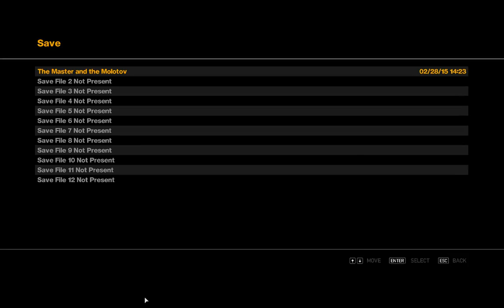GTA IV Végigjátszás 8.rész Új lakásunk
Leégett a házunk, Roman háza is, ezért elmentünk egy másik lakásra ami kicsit messzebb van, de nem baj. A videó végén megint szarakodott az RG, nem tudom miért.